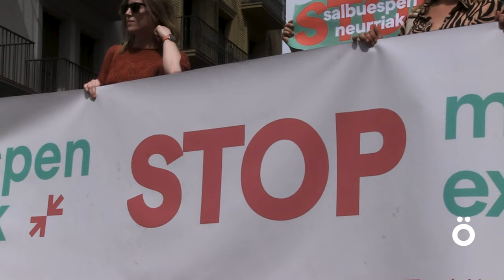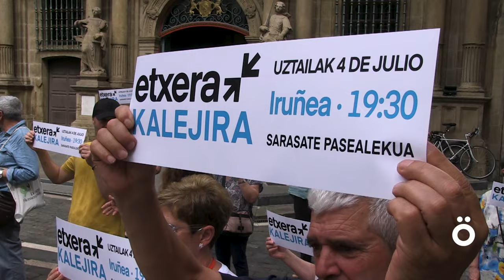Sindikatuak preso, errefuxiatu eta deportatuen etxeratzearen alde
ELA, LAB, ESK, STEILAS, CGT/LKN, CNT, HIRU, EHNE eta ETXALDE sindikatuetako ordezkariak kalera atera dira Iruñean, Gasteizen, Donostian eta Bilbon, euskal presoak, errefuxiatuak eta deportatuak etxera bidean direla berresteko. Halaber, Euskal Herriko langileei dei egin diete Sarek uda honetan eta etorkizunean egingo dituen mobilizazio eta ekimenetan parte hartzeko.